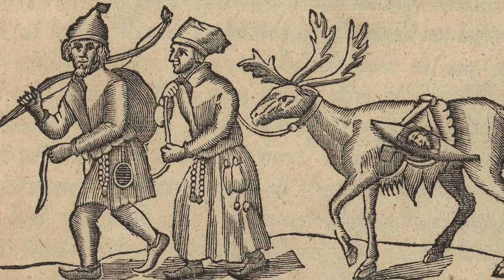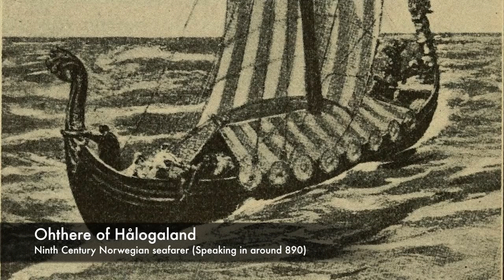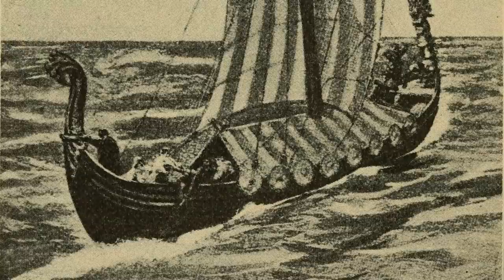Ohthere of Hålogaland's Voyage to the White Sea // Anglo-Saxon Primary Source (890)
In the late Ninth Century a Norseman arrived at King Alfred of Wessex’s court. The stories he told the king were recorded for posterity by a court scribe.

This is a retelling of that Ninth Century document recording the exploits of a Ninth Century resident of Norway’s northernmost province.

- Chimera
- Creepy Hollow